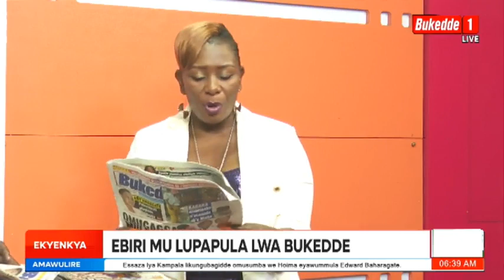Bwaakedde bulungi bantu baffe Omukama tumwebaza okutuyisa mu Kiro. Nebukya ngenkuyege zikyatukubira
Ekyenkya Bwaakedde bulungi bantu baffe Omukama tumwebaza okutuyisa mu Kiro. Nebukya ngenkuyege zikyatukubira enduulu.